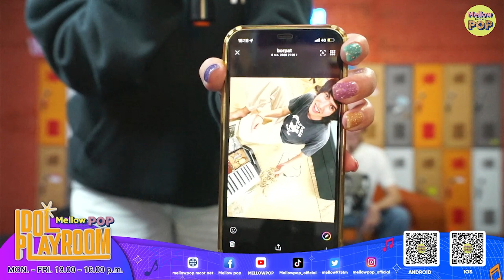IDOL PLAYROOM | 11 กรกฎาคม 2566 | Dept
📍Mellow POP Interview
“Dept” ศิลปินคู่ชายสุดชิค ที่จะมาพูดถึง Single ใหม่ล่าสุดของพวกเขา
วันอังคารที่ 11 กรกฎาคม 2566
ช่วง Idol Playroom